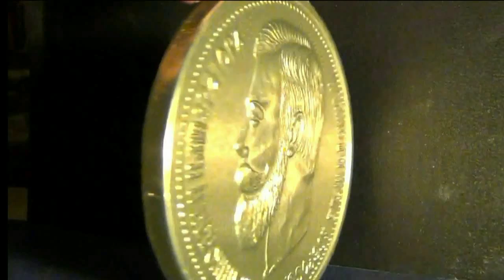РН-Насущное. К 100 летию большевистского переворота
Беседа с Евгением Алексеевым.